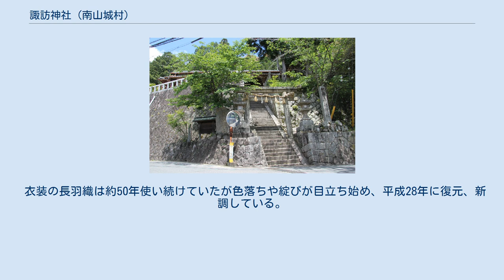諏訪神社 (南山城村)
諏訪神社(すわじんじゃ) は、京都府相楽郡南山城村大字田山小字堂山1にある神社。
 室町時代より存在していたと考えられている。
初め九頭大明神という名称で旧田山村の氏神として祭り、観音寺の住職が祭司を掌っていたが、明治維新の寺社分離の方針により、明治4年1月諏訪神社と改め、建御名方神を祭神とした。
昭和10年に森山神社を合祀している。
 11月3日の「田山花踊り」は、雨乞いや五穀豊穣を祈る神事。
起源は定かではないが、安永2年（1773年）には踊りが奉納されていた。
 雨乞い踊りとしては現存する唯一の伝承で、雨乞いとして奉納される踊りの中で最高位のものである。
願済ましに芸能で踊っていたものが祭礼になっている。
 以前は祭礼として10月17日に神事とともに奉納されていたが、近年は11月3日に行われている。
 神社から約200メートル離れた旧田山小学校のグラウンドで踊りを舞った後、いりは行列で神社に向かい、境内で踊りが奉納される。
 踊り手は中踊りと呼ばれ、青年12人が約1.5メートルの竹に造花や髪飾りを付けて背に担い、はりぼての羯鼓を腰につけて踊る。
 大正時代に一度途絶えたが、田山花踊り保存会によって昭和38年に復活。
 昭和53年に、南山城村の無形文化財に指定、昭和59年に京都府の無形民俗文化財に指定される。
 衣装の長羽織は約50年使い続けていたが色落ちや綻びが目立ち始め、平成28年に復元、新調している。